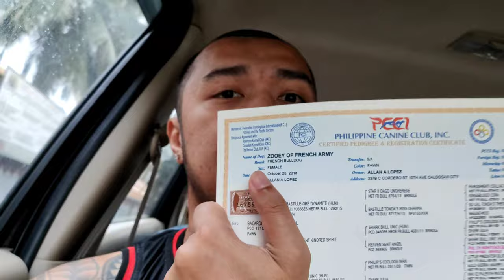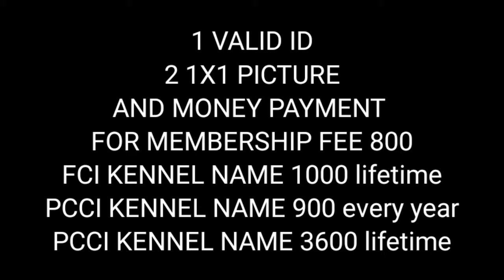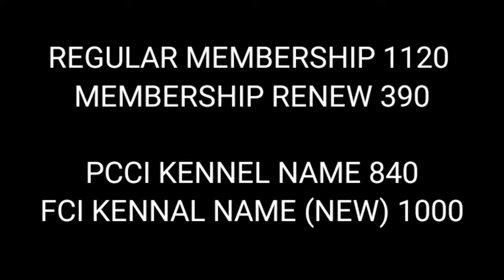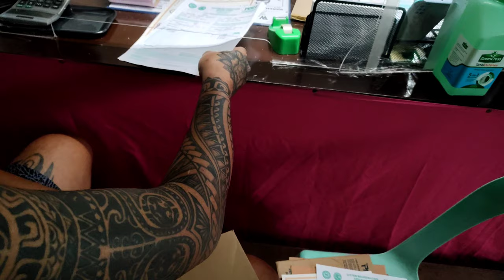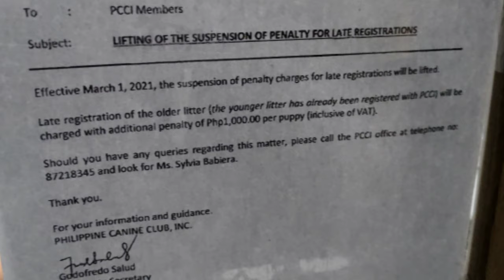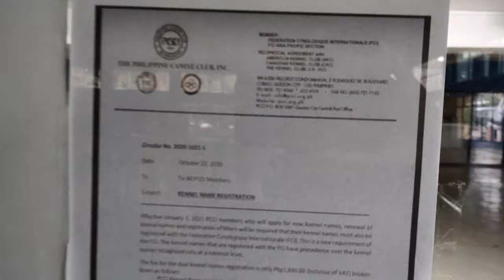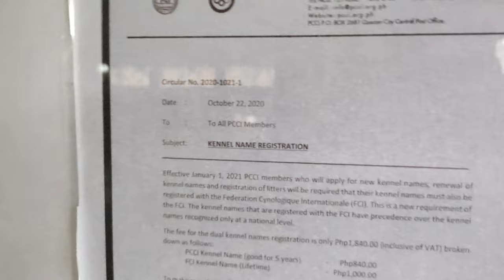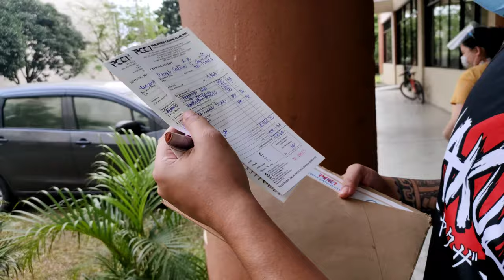HOW TO REGISTER A PUPPY | PCCI LITTER REGISTRATION | Dogtime TV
puppy registration
litter registration
pcci
fci kennel name
pcci name
how to register a puppy
french bulldog
philippine canine club inc.